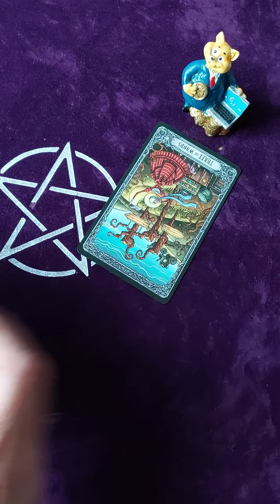💦🌙ЧТО УХОДИТ И ЧТО ПРИХОДИТ